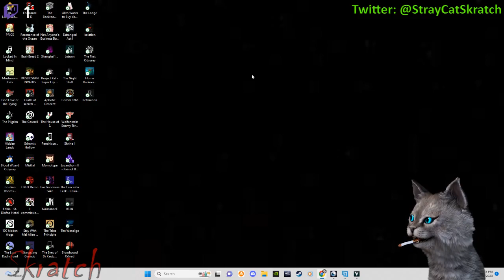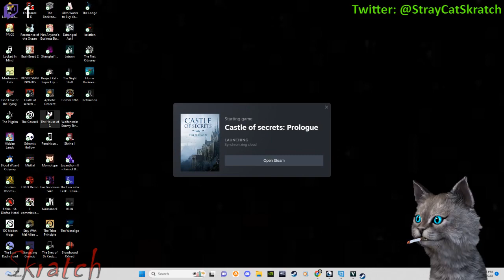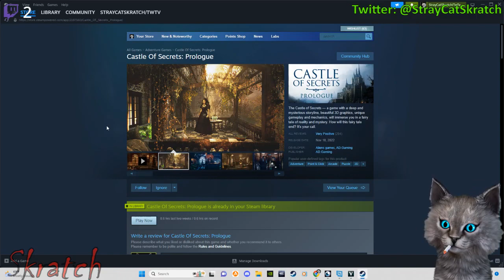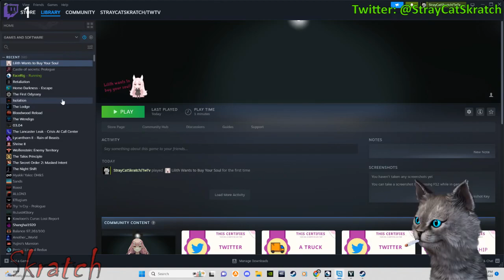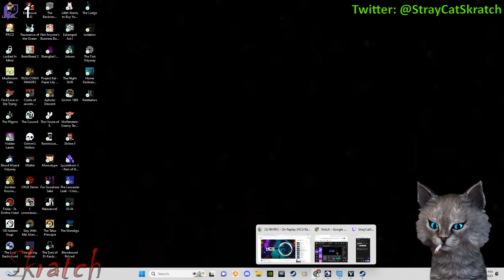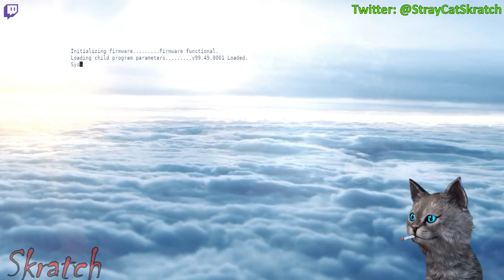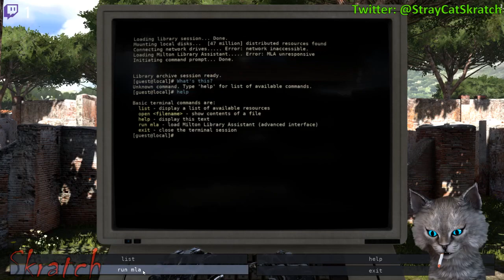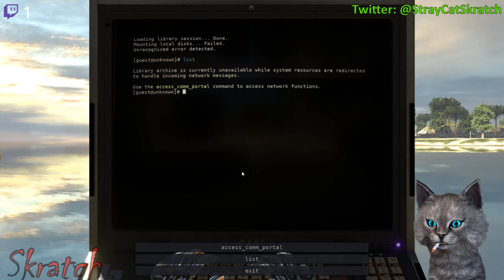Random Shit Wednesday Night 9-27-23